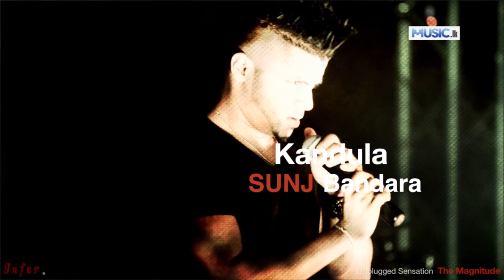Kandula on Unplugged Sensation - SUNJ Bandara - Full HD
Concert: Unplugged Sensation Concept and Event: The Magnitude (Chief Organizer : Sithira Amaradasa) Video : I nfe r. (Hirunda Kanaharaarachchi & Theekshana Mb) Date: 17th Nov 2012 Band: Chandima Jayatillake with rhythm guitarist Sahan Weerasinghe, lead guitarist Ashen Mahaliyanage, drummer and guitarist Darsh Antonige, pianist Hirushika Abeygunawardena, percussionist Pubudu Jayakody and violinist Rasika Hewage Artists: SunJ Bandara, Milin Rupasinghe, Malith Perera, Ranil Mallawaarachchi Pictures